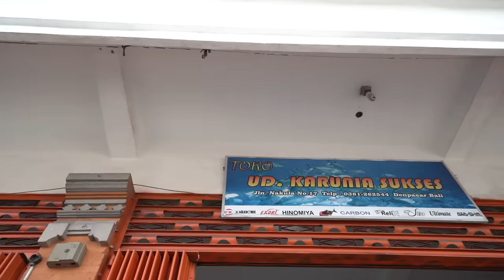KOCAK!!! PERTAMA KALI BELI PANCING SENDIRI!!